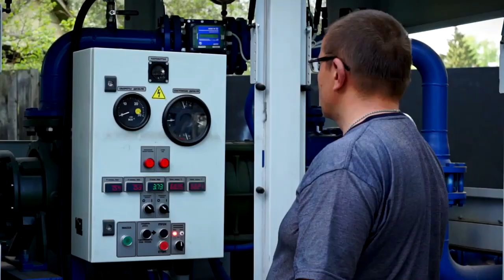В Твери стартовал новый этап гидравлических испытаний